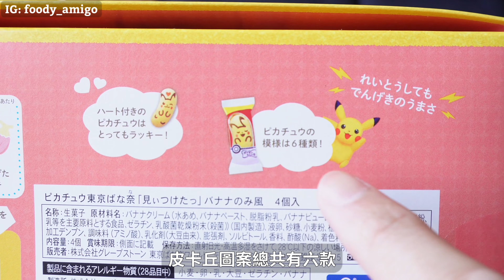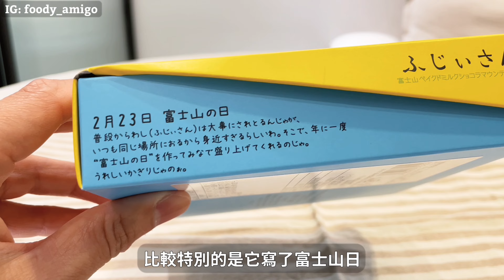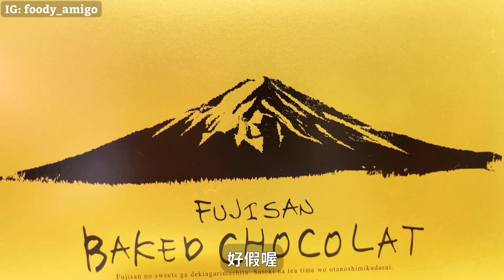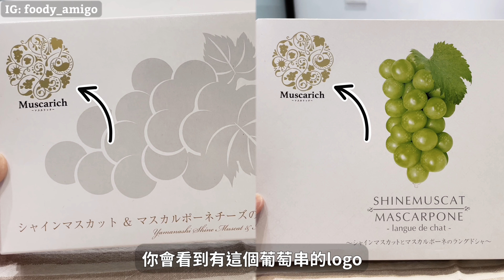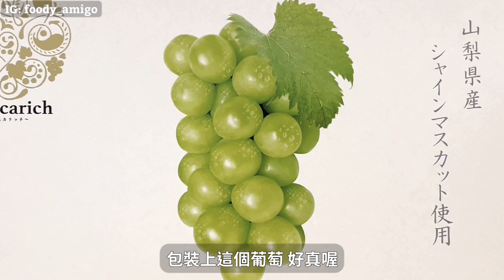《日本美食》日本富士山伴手禮｜東京芭娜娜隱藏新吃法｜富士山山梨縣伴手禮推薦 | 麝香葡萄起司餅乾白酒香味好高級 | 六本木甜點老店ALMOND TOKYO洋菓子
日本東京車站及富士山河口湖買的伴手禮開箱!
東京巴奈奈寶可夢版隱藏新吃法
山梨縣麝香葡萄起司餅乾也太香了吧~~

00:00 影片開始
00:05 本集主題
01:29 ALMOND TOKYO Bon Napoleon燒菓子千層派
(參考價格: 2入/540日幣/約120台幣)

03:18 ALMOND TOKYO FRUITS WICH水果夾心餅乾
(參考價格: 8入/約200台幣)

04:41 東京巴奈奈寶可夢版隱藏吃法
(參考價格: 4入/648日幣/約145台幣)

06:07 富士山長老巧克力餅乾
(參考價格: 12入/約200台幣)

08:32 富士山 baked chocolat餅乾

09:49 山梨縣麝香葡萄夾心餅乾
(參考價格: 6入/約200台幣)

11:43 山梨縣麝香葡萄起司夾心餅乾
(參考價格: 20入/約400台幣)

/--- 更多日本旅遊行程分享 ---/